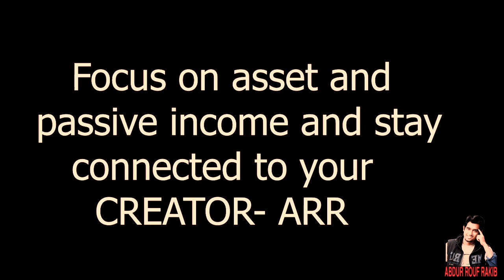মাত্র দুটি উপায় ধনী হওয়ার? Motivational Video in BANGLA – Rich Dad Poor Dad summary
১০০% কার্যকরী মাত্র দুটি উপায় ধনী হওয়ার? Only two ways to get Rich? | Motivational Video in BANGLA – Rich Dad Poor Dad summary